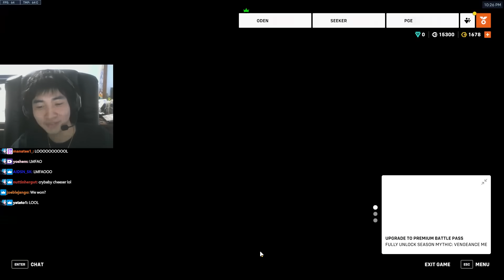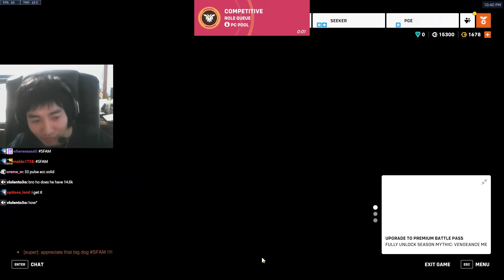Attempting to grief SUPER but he griefs me first